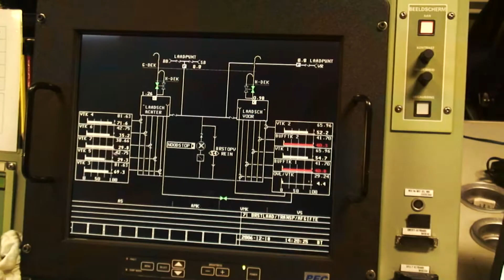UN Missie Libanon Hr. Ms. van Galen 2006-2007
Nog wat film materiaal gevonden uit 2006.